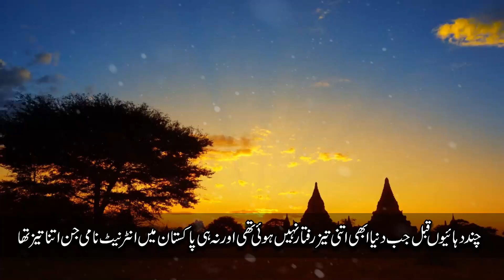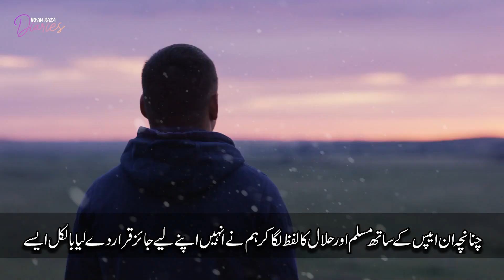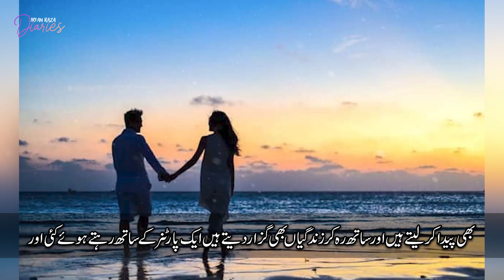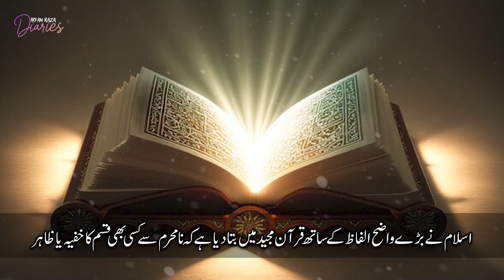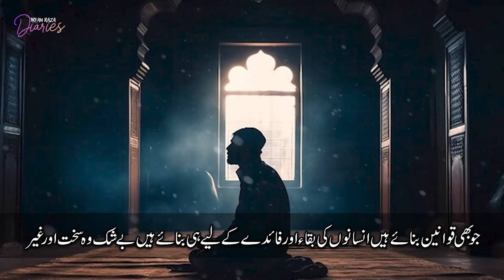Online Sites Ne Jawan Nasal Ko Tabah Kr Dia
Online Sires Ne Jawan Nasal Ko Tabah Kr Dia